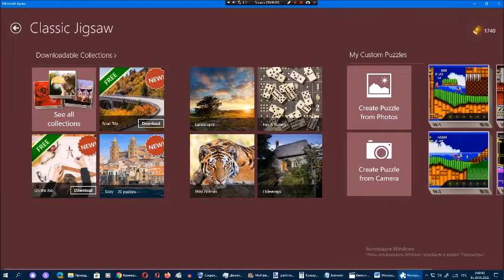Киберпазлы от Арсения Иванова. Глава 39. Часть 4